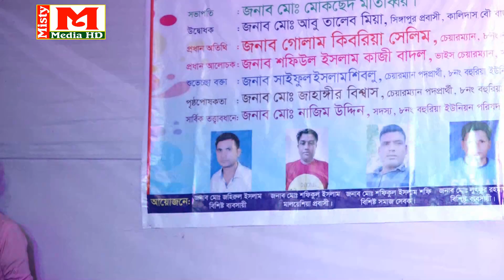রুপালি সরকারের ঈদ উপহার-আমার সনে প্রেম করিয়া করলে কেন ছলনা-Rupali Sarkar।। মিষ্টি মিডিয়া